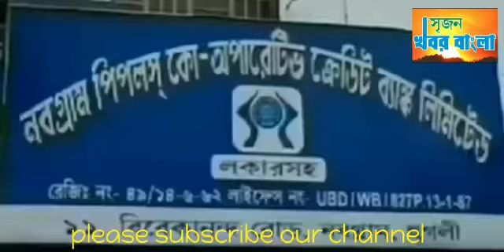রাজ‍্য জুড়ে শান্তিতে পালিত হল ইদ,অক্ষয় তৃতীয়া,জগন্নাথদেবের চন্দন যাত্রা।